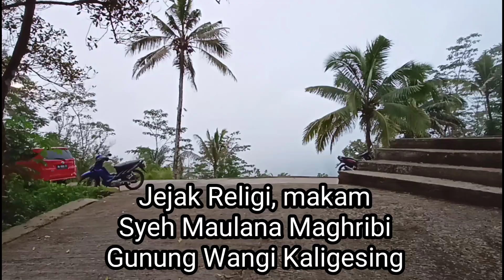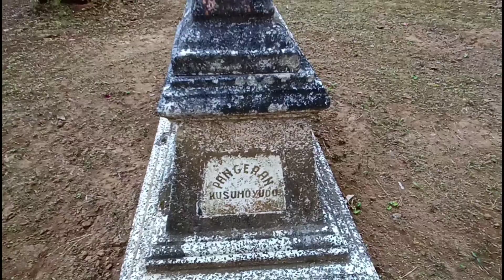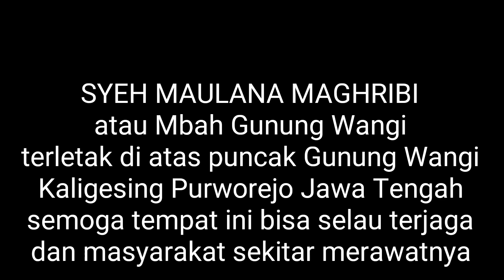Ziarah Makam Syeh Maulana Maghribi Puncak Gunung Wangi Kaligesing Purworejo bersama Kyai MERAH